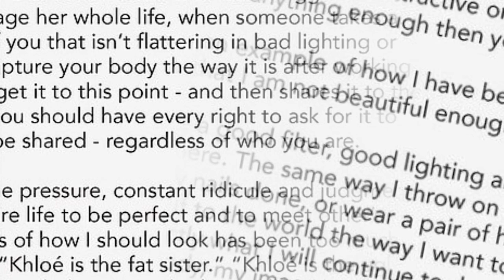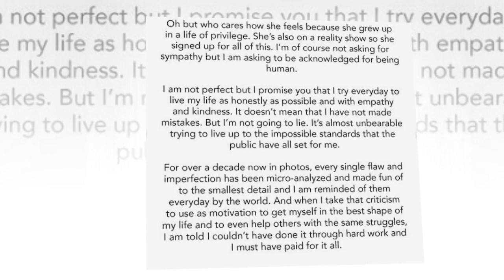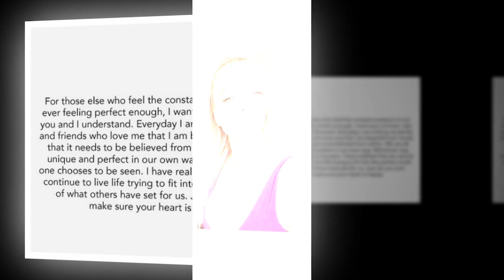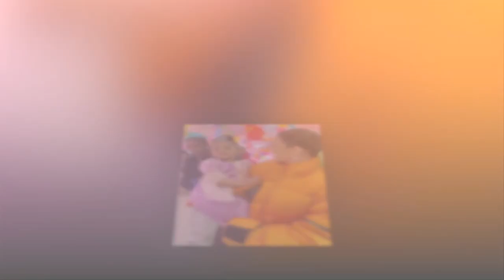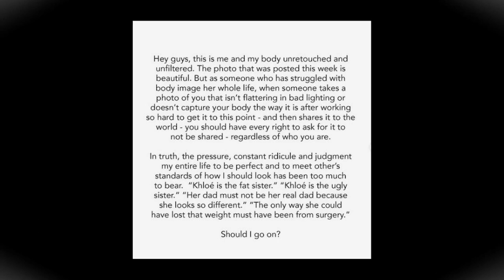Kylie Jenner encouraged her sister Khloe Kardashian after her body image struggles.